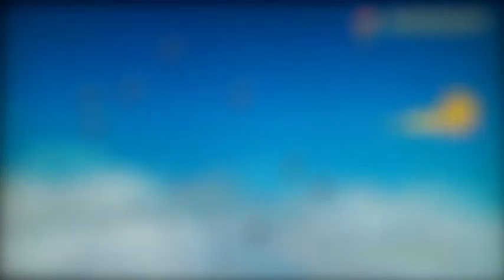DB Raging Blast ~ Hawk Vs RapedByASpoon (Beelzebub02) | Ssj2 A.Gohan Vs Ssj Broly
Figured since this was one of the only battles I recorded w/ him 3 months ago, that I'd get this out of the way, too.
This guy is JenovaSephiroth, for those who don't recognize his current GT but will remember him from my first set of battles w/ him.
Had this battle w/ Jenova (AKA Accelerator, one of the main names he goes by) I think first week of January?
Considering my commentary, it must be.

& yes I'm still doing BT3.
Just clearing out what I have on my laptop.